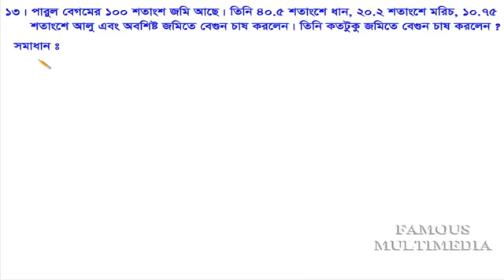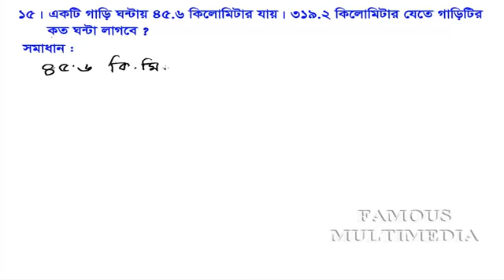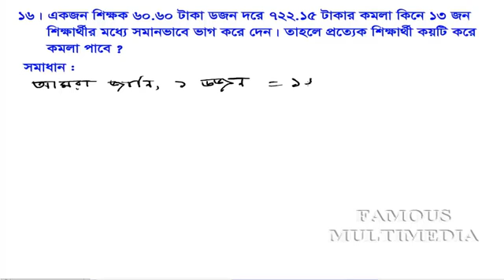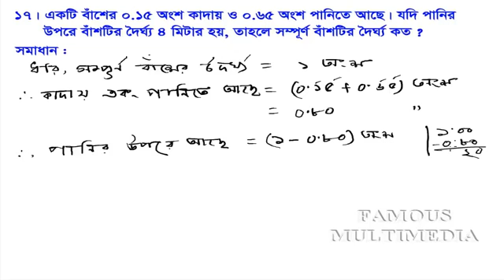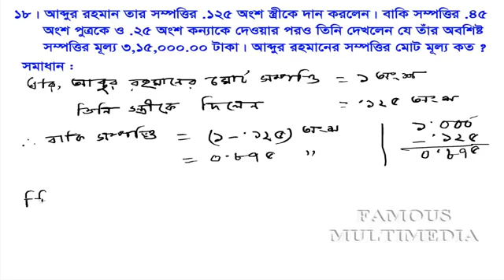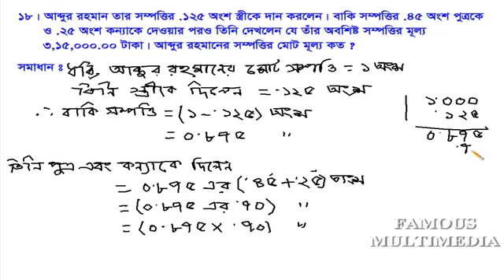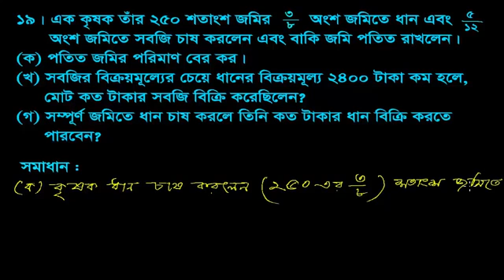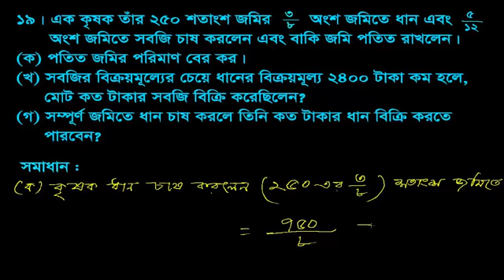অনুশীলনী ১.৬ (৬ষ্ঠ শ্রেণি)